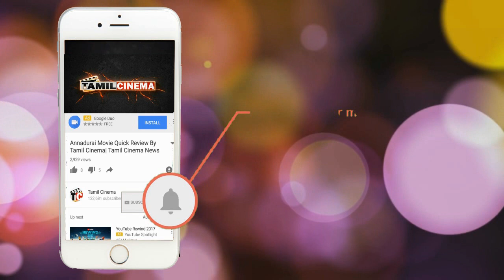குடி போதையில் தாயை மகன் செய்த செயல்: அடித்து நொறுக்கிய பொதுமக்கள்| Tamil Cinema News